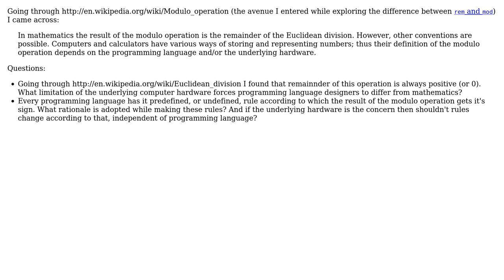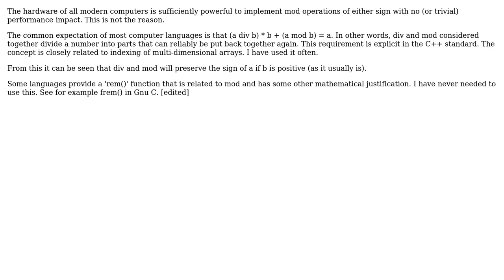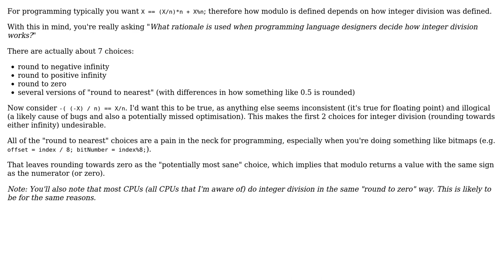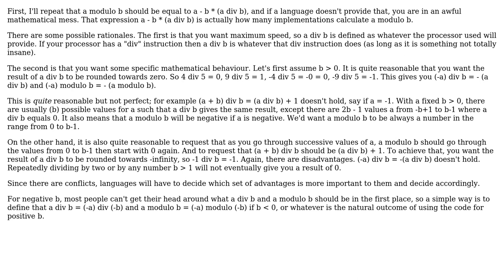What rationale is used when programming language designers decide what sign the result of modulo...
Software Engineering: What rationale is used when programming language designers decide what sign the result of modulo operation takes?

With thanks & praise to God, and with thanks to the many people who have made this project possible! | Content (except music & images) licensed under CC BY-SA | Music | Images & others | With thanks to user gnasher729 user Doc Brown user david.pfx user Brendan user Bleeding Fingers and the Stack Exchange Network Trademarks are property of their respective owners. You are responsible for your own actions.